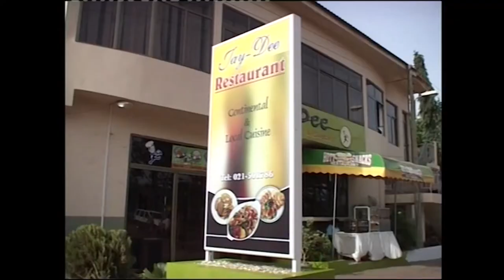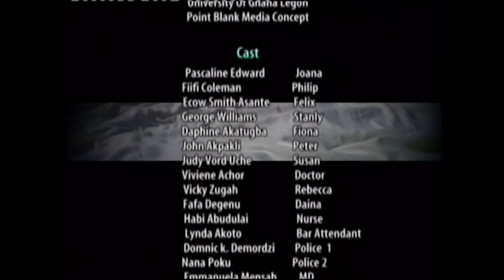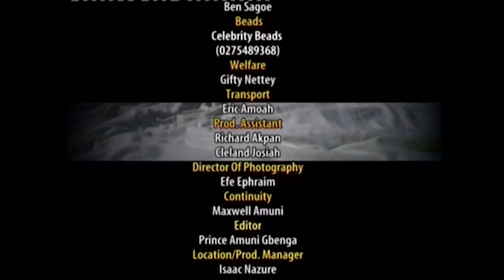BLOODY KISS, Ghana's Evergreen Movie, Starring Pascaline Edwards, Victoria zugah, Daphne Akatugba, G